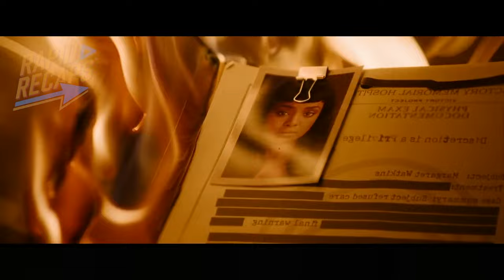In This City, Women Live in a Bliss Simulation While Men Must Bring Them Joy🎬 | Rapid Recaps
Note: Rapid Recaps makes new recaps to Influence People to watch these movies which are truly hidden gems to Entertain people. This video is all about explaining the movie from our own point of view. For the Explanation, we have used Most of the video clips from The Movie for better understanding.